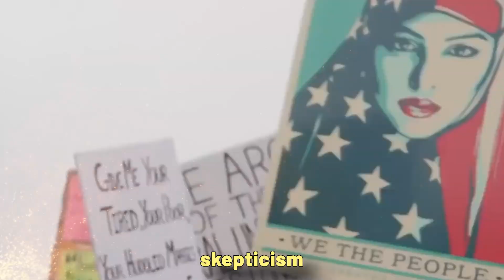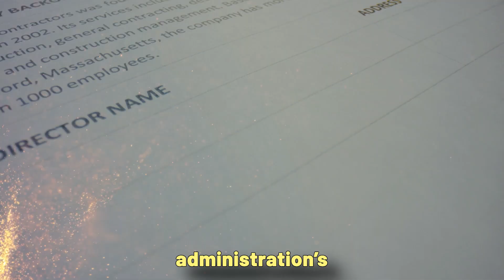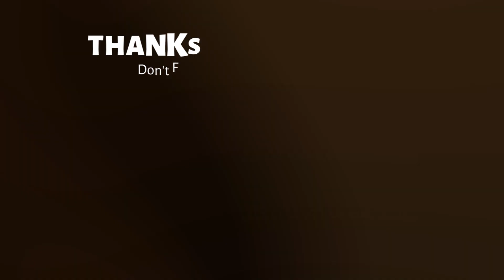Trump calls Biden 'worst US President', crowd chants back 'That's you'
Celebs, latest news and Facts

In a strikingly confrontational appearance, former President Donald Trump faced an unusually hostile audience at the Libertarian Party National Convention on Saturday night. The event, held in Denver, Colorado, saw the Republican presidential candidate greeted with a mix of cheers and jeers as he took the stage, a rare sight for the former president who is more accustomed to the adulation of his loyal supporters.

The decision to invite Trump to the Libertarian convention was controversial from the outset. Libertarians, who prioritize small government and individual liberties, often view Trump with skepticism due to his track record on federal spending, his handling of the COVID-19 pandemic, and his contentious political maneuvers. His invitation alone caused a rift within the party, with some members staunchly opposed to giving him a platform, while others saw it as an opportunity to broaden their appeal and influence.

All About Celebs
Videos about Celebs, latest news en gossip
Written, voiced and produced by All About Celebs